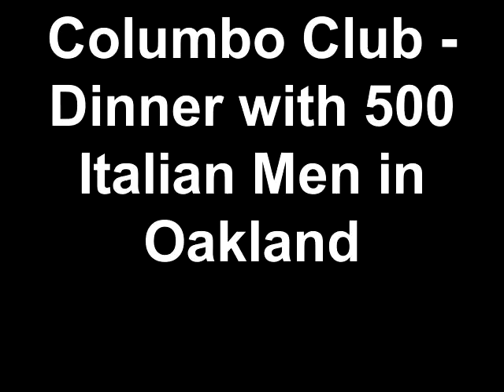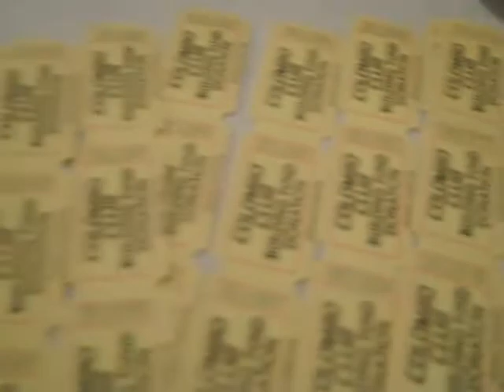Columbo Club - Dinner with 500 Italian Men in Oakland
This video shows a night at the Columbo Club in Oakland, California - a dinner with 500+ Italian men.  It's an Italian men's club and this is a monthly dinner with all-you-can-eat food and all-you-can-drink wine. The menu for this event was corned beef and cabbage.

Patrick is the author of "Webify Your Business -- Internet Marketing Secrets for the Self-Employed" (2009) as well as "Make Yourself Useful -- Marketing in the 21st Century" (2008) and has spoken about Modern Entrepreneurship, Online Branding and the Social Media Revolution at conferences around the world.

Patrick is a sought-after professional speaker who has spoken in Canada, the United States, Europe, South America and Asia.